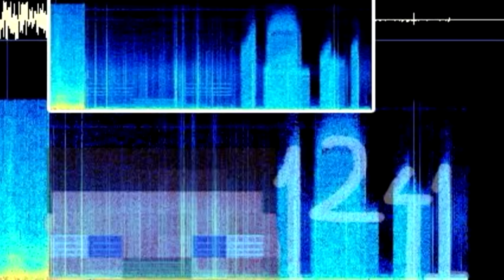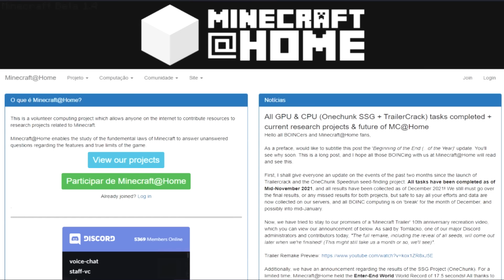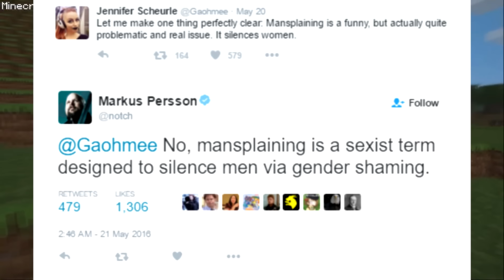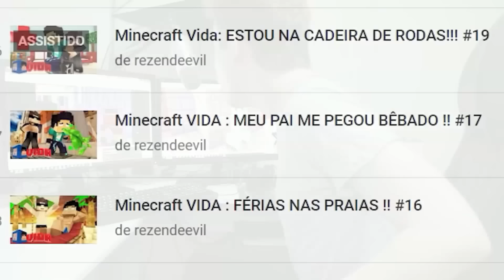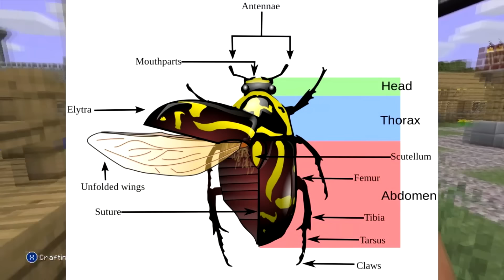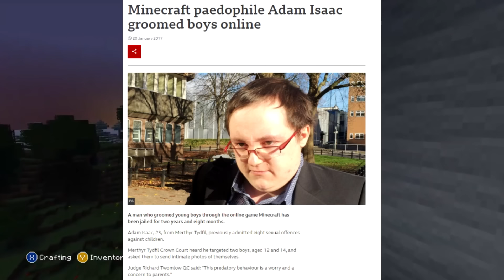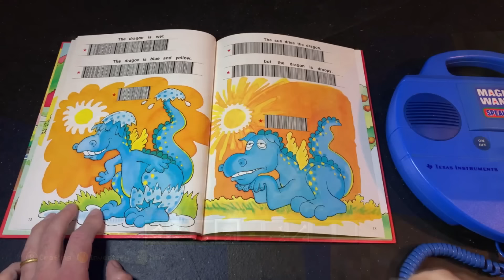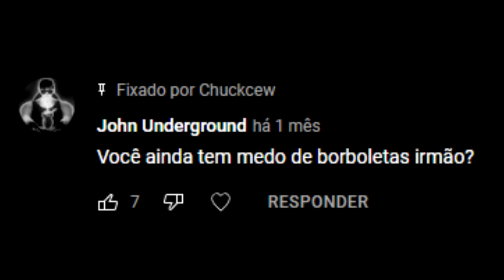O estranho iceberg de Minecraft (REMAKE + Q&A)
Esse foi um dos vídeos que fizeram o meu canal crescer, por isso com toda a minha criatividade eu inventei de fazer um especial de 100k, um remake do iceberg de minecraft, bom, apesar disso, deu um baita trabalho duplicar o tamanho dele, tem muita coisa nova, se acharem algum erro no video, comenta ai pra eu corrigir nos comentarios (:

0:00 - Inicio
0:41 - Introdução
1:45 - Topo do iceberg
19:03 - Superficie
32:08 - Aguas rasas
46:25 - Aguas medias
58:44 - Aguas profundas
1:12:22 - Fossas
1:24:01 - Abismo
1:36:36 - Limbo
1:45:07 - Perguntas e respostas
1:53:18 - Fim
me chame por email.
Iceberg, mas se esse vídeo bater 7 Trilhões de likes eu vou fazer um remake do iceberg de Minecraft parte 2😴